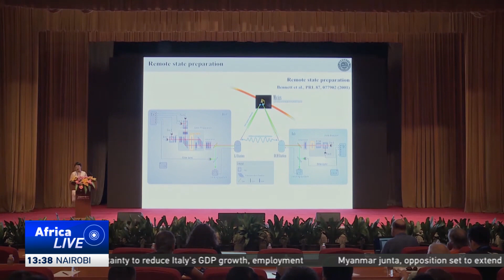South Africa and Chinese scientists set record with Quantum Satellite Link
Scientists from South Africa and China have achieved the world’s longest quantum-secure communication link—nearly 13,000 km—using China’s Jinan-1 satellite to send encrypted data from Beijing to Stellenbosch.